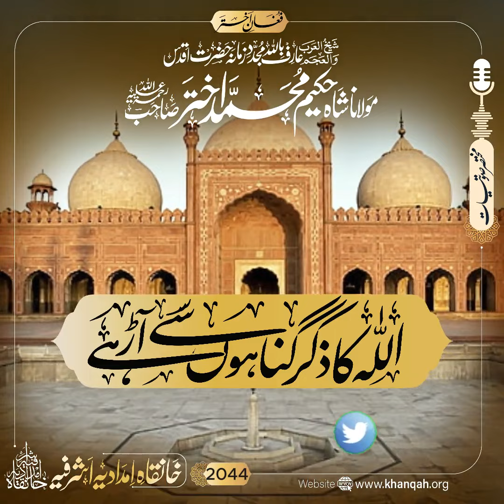December 21, 2023